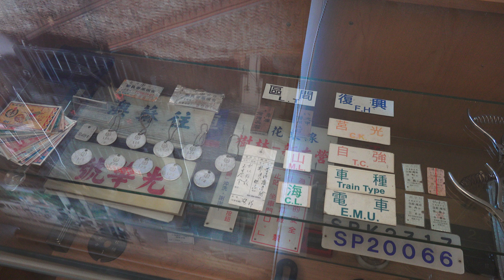2015.9.11 彰化縣社頭鄉 福井食堂 福井鐵道文物館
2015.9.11 彰化縣社頭鄉 福井食堂 福井鐵道文物館